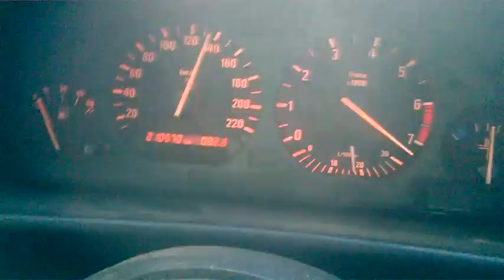BMW E36 325i M50 acceleration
M50B25 vanos acceleration 192KM swap